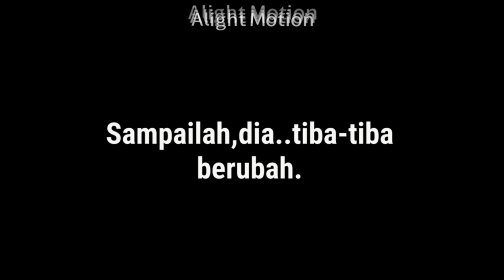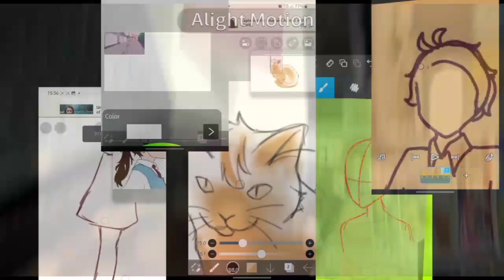DSTA 2024 SM (LA2D) : SMK BANDAR BARU SALAK TINGGI-ANDROMEDA